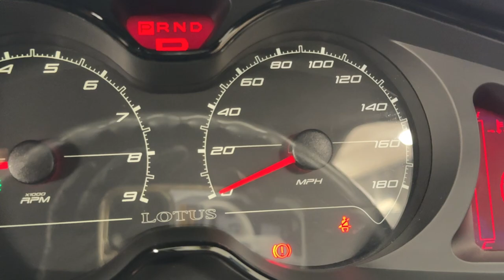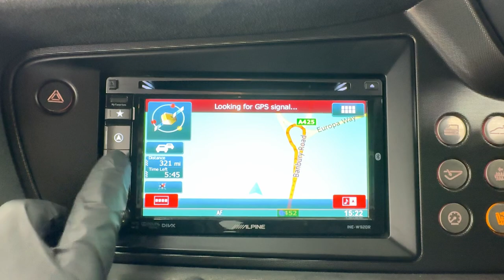Country Car Barford Warwickshire lotus Evora S For Sale